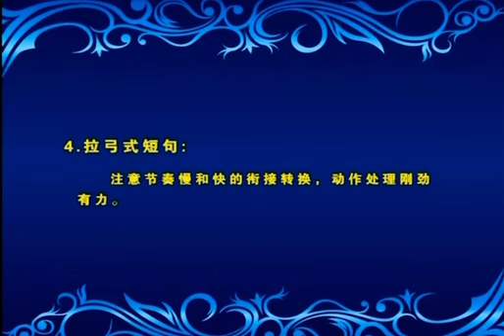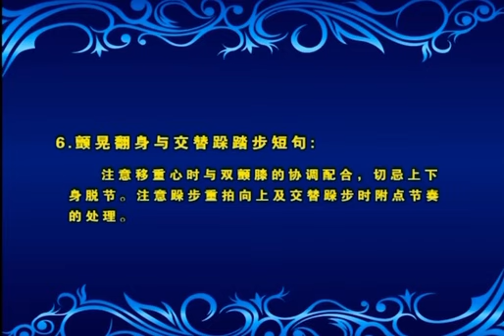【教学】民大维族舞教材《刀郎其客提曼组合》[Tutorial] Uyghur Dance “Daolang Dance “